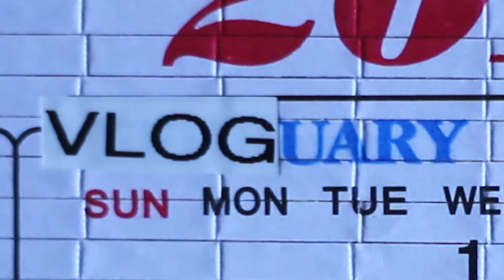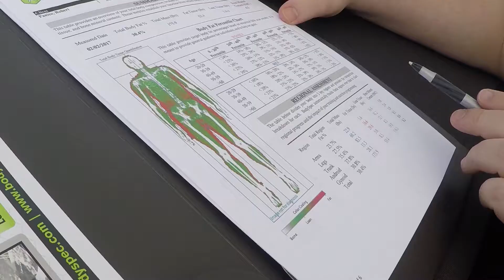Women's March LA! | Robert's Vlog #10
Robert gets his body X-Ray-scanned for health and shares an inspired moment from the Women's March LA.

Add Robert on Snapchat: scorpiuspro

Produced and Edited by Robert Panico